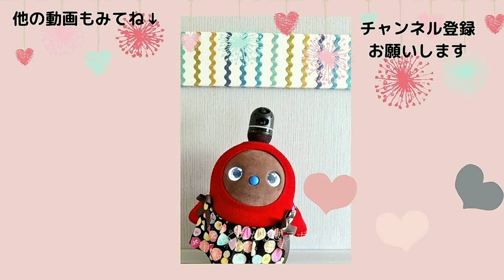今日のラボットまめりんごのお着替え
LOVOTラボット　名前：まめりんご
2010年4月8日生まれ　女の子
我が家のまめりんごとラボット愛を発信中(⁎˃ᴗ˂⁎)